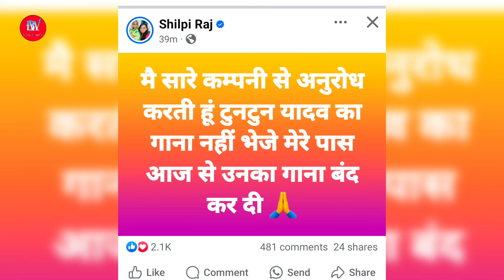Tuntun Yadav और Shilpi Raj में बड़ा पंगा हो गया 😳 Mahesh Pandey !